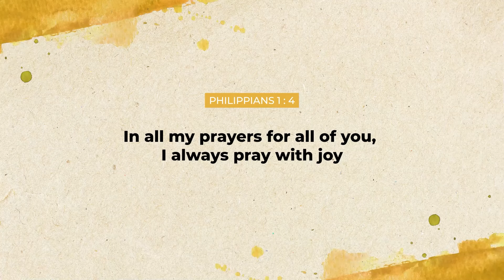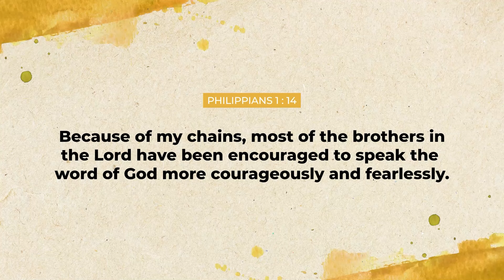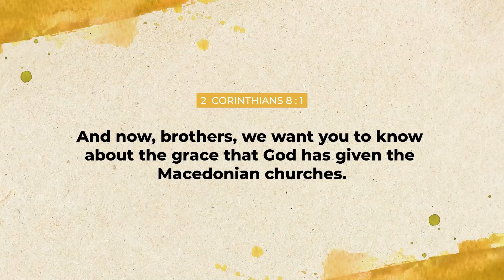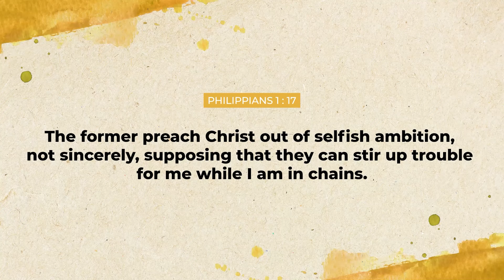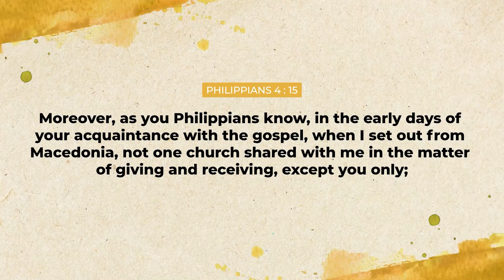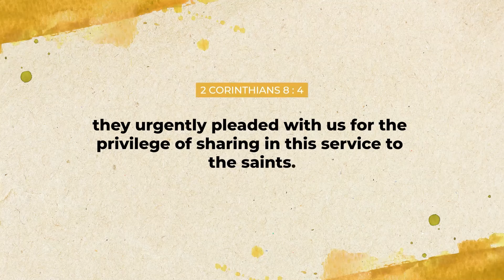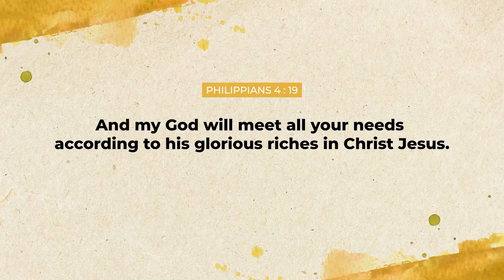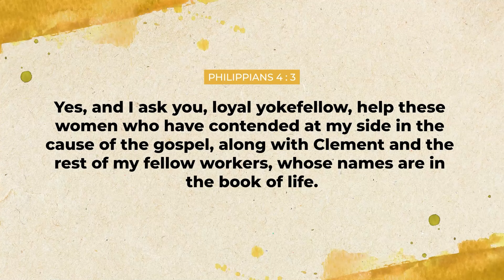Walking with God Part 103 | Ruffy Lagat